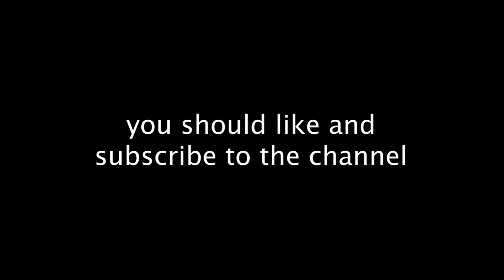SCP Secret Lab: Dog Sitting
what da dog doin'?

Any comments with criticism and advice is always appreciated. Spread this video around if you think others would enjoy. This content is always changing so expect some differences from then and now.

Game Information (from Steam):
SCP: Secret Laboratory (SCP:SL), is a free-to-play multiplayer horror game, inspired by the SCP universe.
The game centers around the Foundation's mission to protect humanity from the dangerous creatures and entities that threaten it. However, with the involvement of the Chaos Insurgency, this quickly introduces both conflict and turmoil — their forces acting against the Foundation's, to create a future in which humanity rules. Venturing through Site-02 in the midst of a mass containment breach, you must navigate alongside (and against) other players, who have assumed the roles of Class-D Personnel, Scientists, Mobile Task Force operators, Chaos Insurgents, and dangerous SCP entities.
Amidst this catastrophe, how will you survive?

Vs. Lancer - DELTARUNE by Toby Fox
The World Looks White - ULTRAKILL
The World Looks Red (Intense) - ULTRAKILL
The World Looks Red (Calm) - ULTRAKILL
Luigi's Circuit - Mario Kart Double Dash by NINTENDO